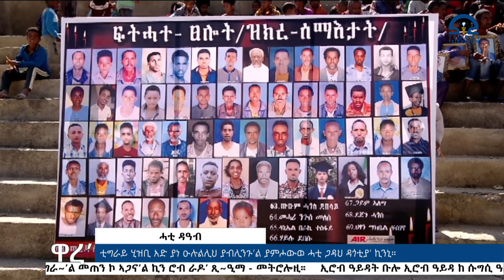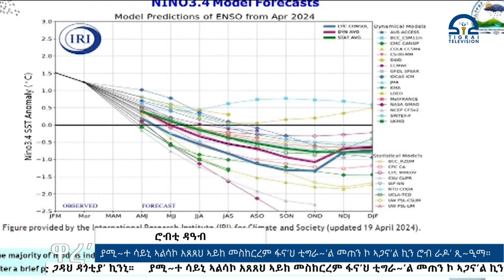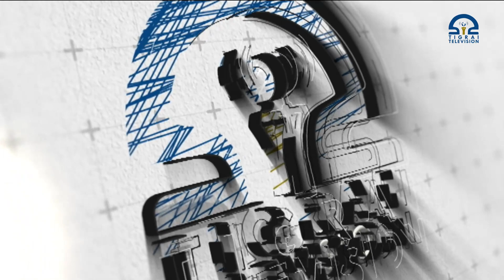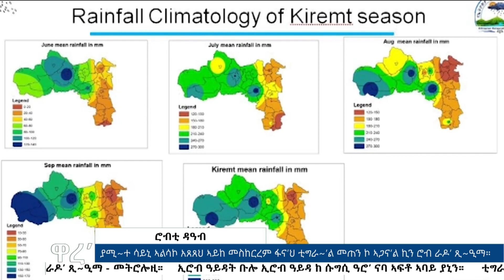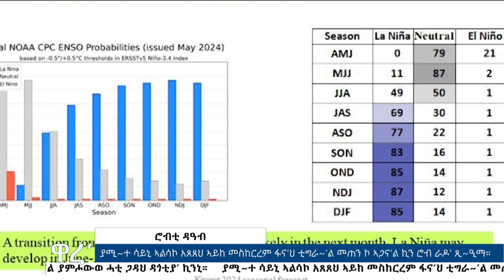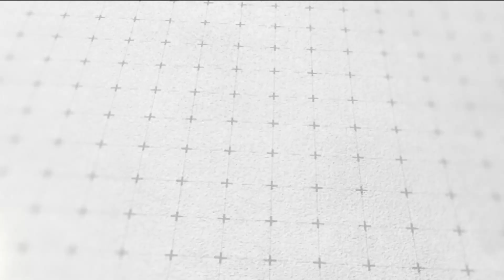ቴሌቪዥን_ትግራይ | ኢሮብ ዋረ' 19/09/2016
ኢሮብ ዋረ' 19/09/2016